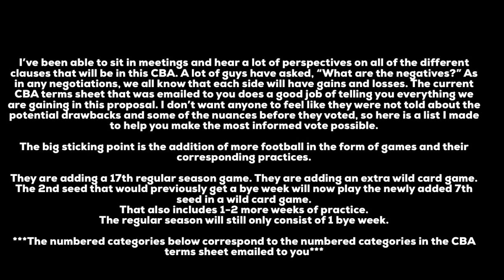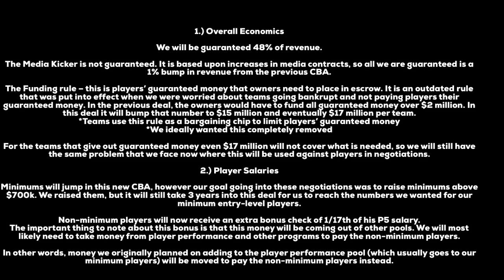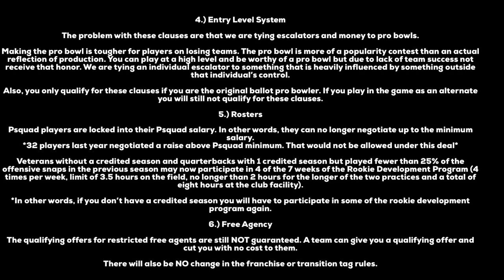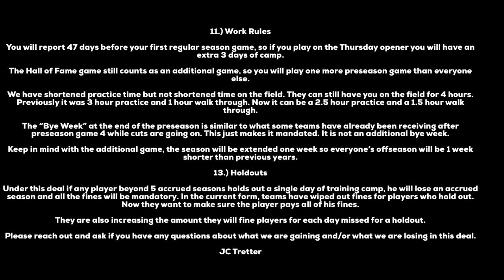JC Tretter Is Now President of the NFLPA & Austin Ekeler Signs An Extension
Join me as I discuss new NFLPA president JC Tretter and his message to current NFL players. PLUS Austin Ekeler signs a four year extension with the L.A. Chargers.